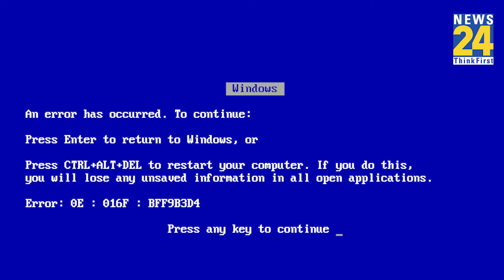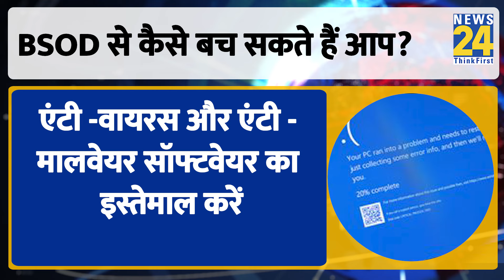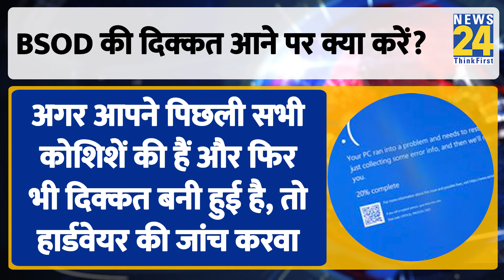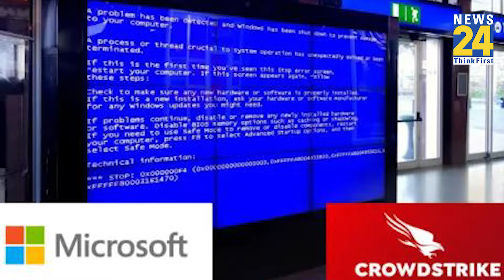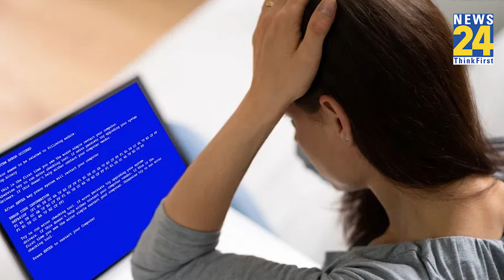Microsoft Global Outage: क्या है BSOD? जिससे दुनिया के कंप्यूटर्स हो गए ठप, CrowdStrike का क्या रोल?